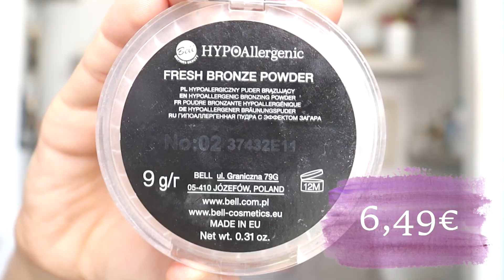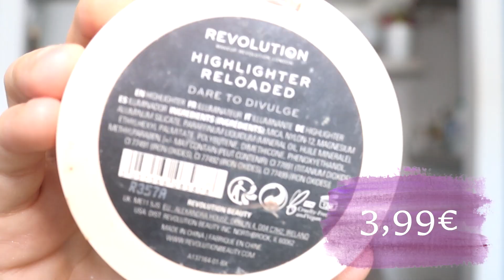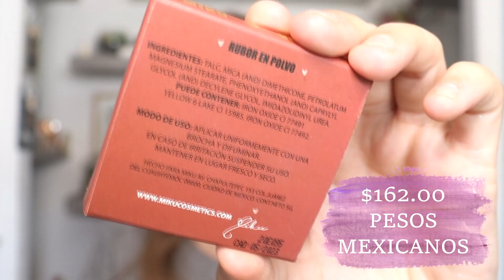Os enseño mis IMPRESCINDIBLES de MAQUILLAJE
Código: 1PILAR7